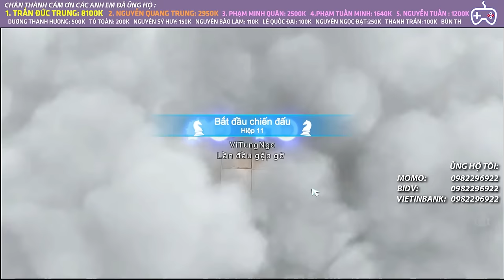SIÊU KỊCH TÍNH :THÍCH KHÁCH ĐẠI CHIẾN , CĂNG THẲNG TỪNG ROUND | AUTO CHESS MOBILE 777